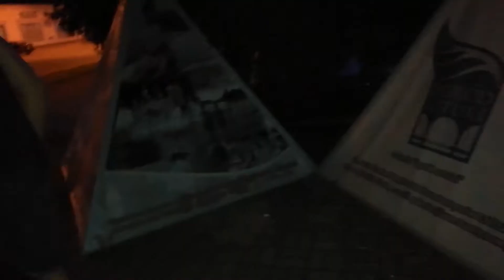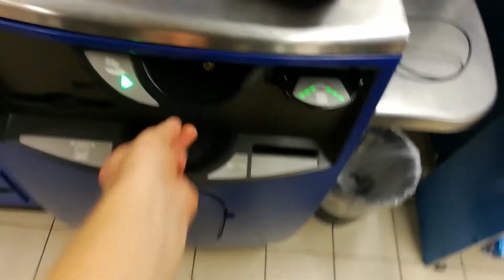OSTATNI WIECZÓR WAKACJI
Tak naprawdę to nie było nagrane dzisiaj hehe.
Wyszliśmy z chłopakami na miasto zwiedzić pobliskie spoty, było bardzo śmiesznie :D
Instagramy
UsatMVS
Dawid_mvts
Samuel.0225